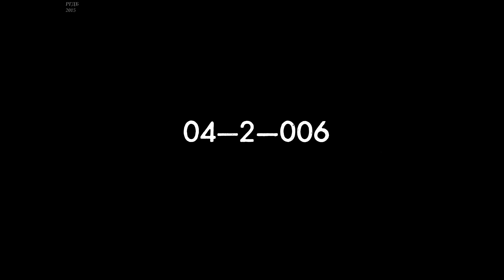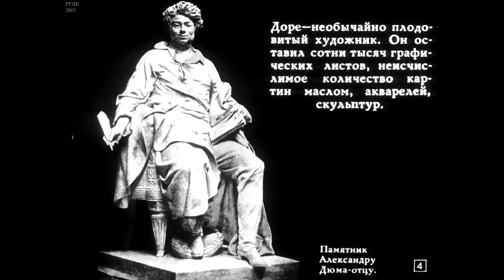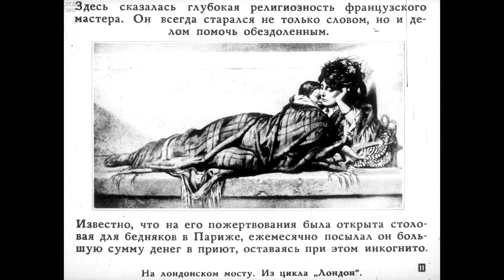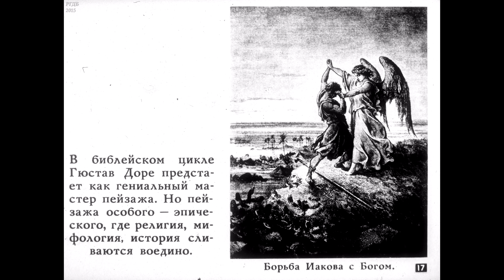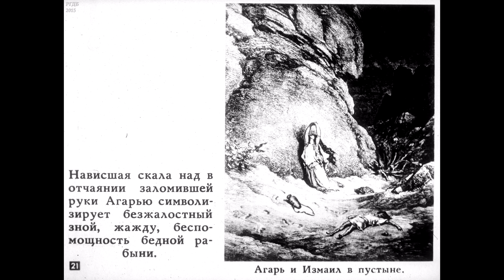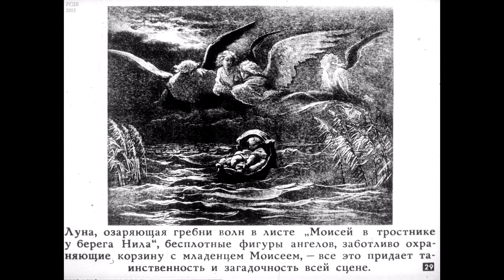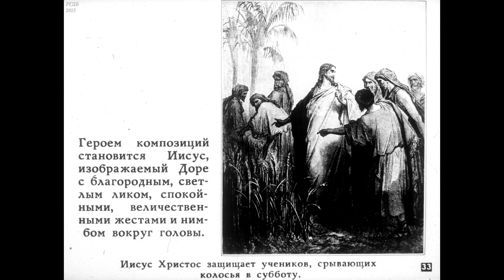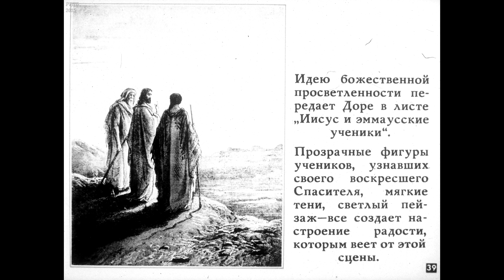Диафильм Библия в рисунках Гюстава Доре